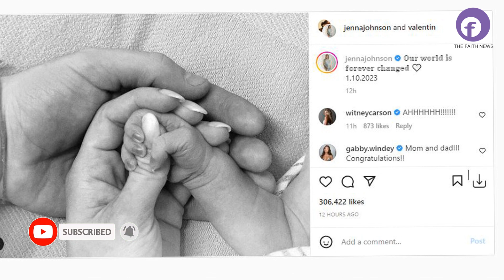DWTS Pros Jenna Johnson Val Chmerkovskiy Welcome Their First Baby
Jenna Johnson and Val Chmerkovskiy's baby boy is here! The Dancing with the Stars couple, who tied the knot in 2019, welcomed their son on Tuesday. The couple announced their little one's arrival Wednesday by simultaneously sharing a black-and-white photo of the newborn holding on to his mom's thumb as Chmerkovskiy, 36, cradled both their hands in his own.